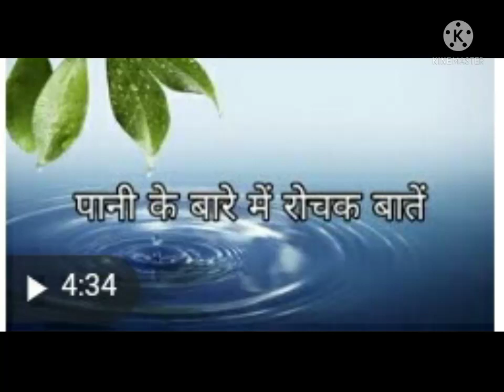fact in Hindi पानी के बारे मे कुछ रोचक बातें. fact about water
fact in Hindi Video from Raju yadav

   hello friends
fact about water#sorts

1) fact
2)history fact

         😄please seskribe this chanal😄